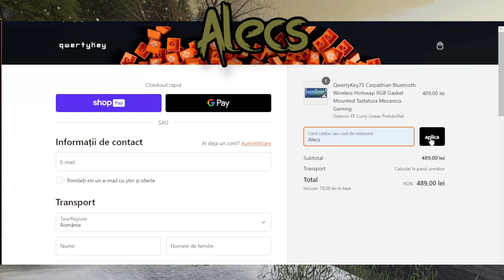Roleplay pe DUMESTI [EP85]-HOTII DE LEMNE PRINSI (Pr.2)-Farming Simulator 19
Numărul Videoului:115
Follow aici:

Dacă îți place ceea ce fac nu uita, te rog să te abonezi, să dai un 👍 și un share să vadă și  prietenii tăi!
                                                      - Mulțumesc!